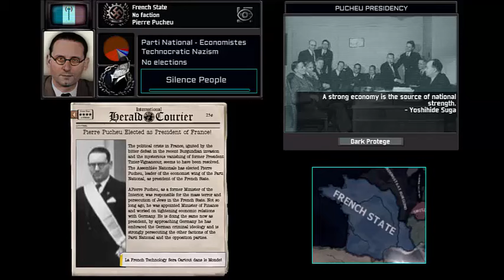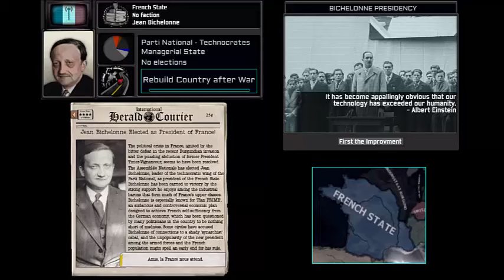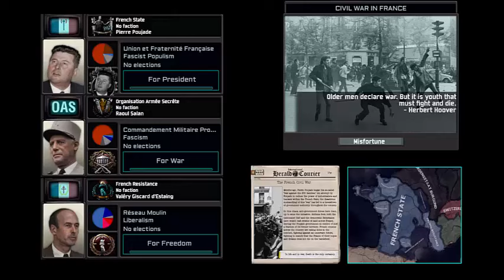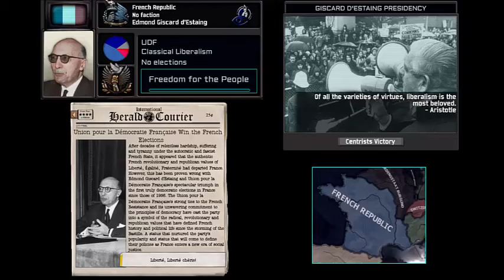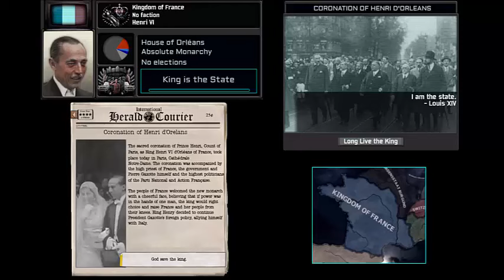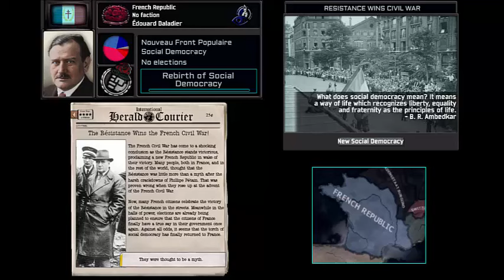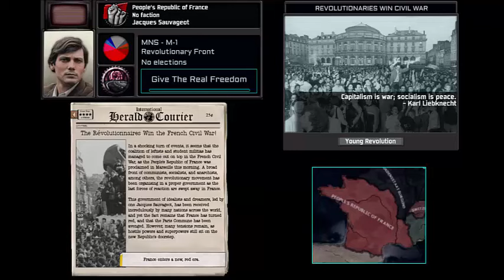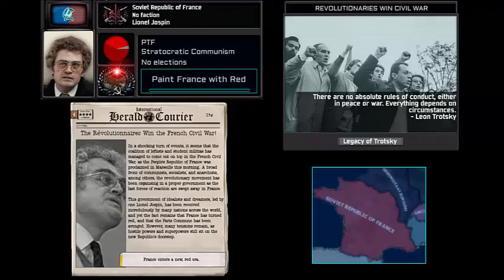French Custom Superevents + Additional Paths HOI4 TNO Custom Superevents (перезалив)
Таймкоды 0:00 - Franco-Burgundian War - Verdun! On ne passe pas
0:33 - Bouthillier Presidency - Vive demain
1:10 - Pucheu Presidency - Semons le grain de la lumière
1:51 - Remond Presidency - Lacrimosa
2:38 - Poujade Presidency - Non, Je ne regrette rien
3:27 - Sidos Presidency - Libère-toi France
4:03 - Pinay Presidency - Edith Piaf - Je sais comment
4:50 - Bichelonne Presidency - La France de Demain
5:31 - Gaxotte Presidency - Le Chant de Fidelité
6:09 - Coronation of Jacques-Henri d'Bourbon - Vive Henri IV
6:56 - Poujadist Revolution - La marche de l'union
7:36 - French Civil War (Poujade) - Ohé, la vie
8:01 - New National Revolution - Debout la France
8:27 - SSN Coup (Bonny) - Prokofiev - Dance of the Knights
9:07 - SSN Coup (Lafont) - The Godfather Theme Song
9:41 - Clergy Takes Over France - Les Terres Saintes
10:12 - French Civil War (Sidos) - Quand fera-t-il jour, camarade?
11:00 - French Republic Established - Ode à la joie
11:48 - OAS Coup - Słoń - Czarne Słońce (instrumental)
12:12 - Mitterrand Presidency - La Marseillaise
12:44 - Laurens Presidency - La Madelon
13:16 - Giscard d'Estaing Presidency - ​Liberté, Égalité, Fraternité
13:48 - Le Pen Presidency - Degenerations
14:31 - Pinay Second Presidency - Douce France
15:04 - New French Constitution - Edith Piaf - La foule
15:39 - Industrialists Coup - Semons le grain de la lumière
16:08 - Milice Coup - Le Chant des Cohortes
16:39 - Militias Coup - C’est nous les cadets
17:00 - Coronation of Henri d'Orleans - La Royale
17:28 - Guichard Premiership - La Parisienne
18:00 - d'Ormesson Premiership - Où peut-on être mieux qu'au sein de sa famille
18:35 - Pujo Premiership - Le Retour des Princes français à Paris
19:10 - Poujade Wins Civil War/Sidos Wins Civil War - Marechal, nous voilà!
19:43 - Resistance Wins Civil War (Valéry Giscard d'Estaing) - Le Chant Des Partisans
20:13 - Resistance Wins Civil War (Édouard Daladier) - La Complainte du Partisan
20:43 - Resistance Wins Civil War (Louis de Funès) - Le Gendarme de st Tropez
21:14 - Resistance Wins Civil War (Albert Camus) - Marche de la Libération
21:44 - Resistance Wins Civil War (Guy Debord) - C'est une lettre de France
22:14 - Francistes Win Civil War (François Duprat) - La Marche du Francisme
22:49 - Francistes Win Civil War (Marcel Bucard) - Hymne Franciste: Le Baudrier
23:29 - RNP Win Civil War - Nazbol Anthem
23:47 - Milice Win Civil War - Les cloches du retour
24:20 - Paris Police Win Civil War - Tchaikovsky - Slavonic March, for orchestra, Op. 31
24:42 - Sauge Wins Civil War - Ah! que la France est belle
25:03 - Italians Win Civil War - Glory to Rome
25:36 - OAS Wins Civil War - Nous les Français
26:05 - Revolutionaries Win Civil War (Jacques Sauvageot) - Chant du front des travailleurs
26:36 - Revolutionaries Win Civil War (Robert-Jean Longuet) - Le chiffon rouge
27:05 - Revolutionaries Win Civil War (Jacques Duclos) - Varsovienne
27:36 - Revolutionaries Win Civil War (Maurice Thorez) - Internationale
28:33 - Revolutionaries Win Civil War (Lionel Jospin) - Les Nouveaux Partisans
29:06 - Pétainist Coup - Nous voulons rester Français
29:36 - Reclamation of France -

• TNO Super Event: ...
30:02 - De Gaulle Presidency - C'est toujours les Français
30:24 - Chaban-Delmas Presidency - Liberté
30:53 - Mendes France Presidency - Bonjour mon vieux Paris
31:22 - Lecanuet Presidency - Mademoiselle Swing
31:57 - Coronation of Louis Napoleon - La Victoire est à Nous
32:28 - Tixier-Vignancour Presidency - Memories of Paris
33:03 - North American War - Dies Irae
33:32 - Canada & Mexico Victory - I don't want to set the world on fire
34:14 - Louisiana Victory - Edith Piaf - La vie en rose
Дальше не читать